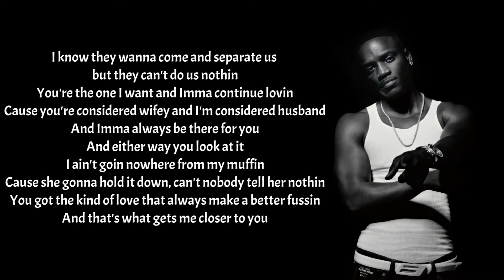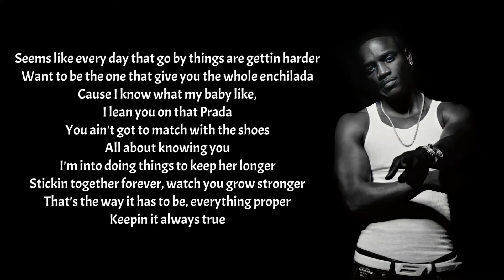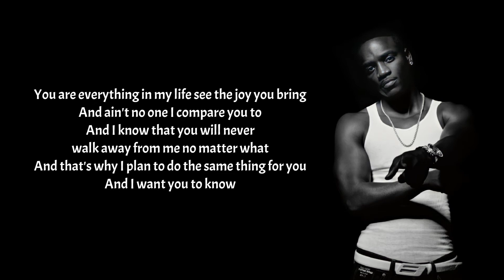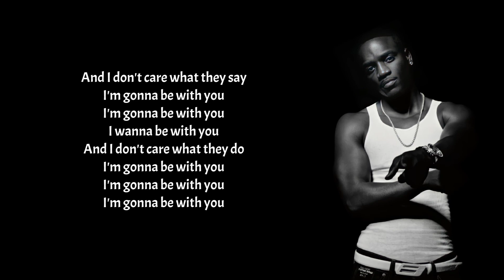Be With You - Akon (Lyrics)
"Akon"

Ohhhhhh

I know they wanna come and separate us but they can't do us nothin
You're the one I want and Imma continue lovin
Cause you're considered wifey and I'm considered husband
And Imma always be there for you
And either way you look at it I ain't goin nowhere from my muffin
Cause she gonna hold it down, can't nobody tell her nothin
You got the kind of love that always make a better fussin
And that's what gets me closer to you

Why I'm into you
Cause you'll never know what it's like to walk in our shoes
And no one knows, the things we've been through
Can never measure up to half of what I put you through
That's why we'll break through

I'm gonna be with you
I wanna be with you
And I don't care what they do

Seems like every day that go by things are gettin harder
Want to be the one that give you the whole enchilada
Cause I know what my baby like,
I lean you on that Prada
You ain't got to match with the shoes
All about knowing you I'm into doing things to keep her longer
Stickin together forever, watch you grow stronger
That's the way it has to be, everything proper
Keepin it always true

Cause you'll never know what its like to walk in our shoes

You are everything in my life see the joy you bring
And ain't no one I compare you to
And I know that you will never walk away from me no matter what
And that's why I plan to do the same thing for you

Writer(s): Keith Thomas, Will Owsley, Dillon O'Brian